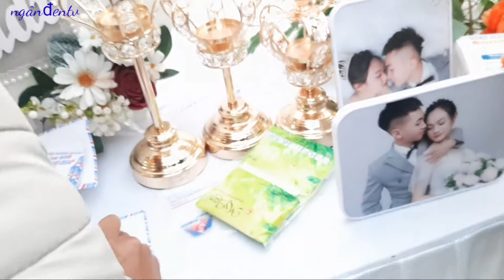dự đám cưới con trai hội viện nhóm trau vàng toàn quốc tại hải phòng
dự đám cưới tại hải phòng ,hội viên nhóm trâu vàng toàn quốc ||# ngânđentv,||NHÓM TRÂU VÀNG TOÀN QUỐC